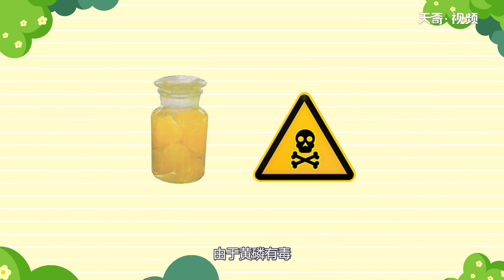火柴為什么會燃燒 火柴為何會燃燒